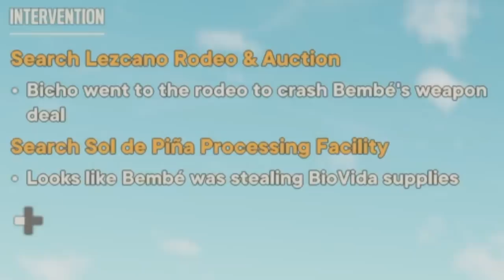THIS DUDE "BICHO" THINK HE'S TOUGH NOW?? LOL [ FUNNY "FAR CRY 6" PART 25 ]